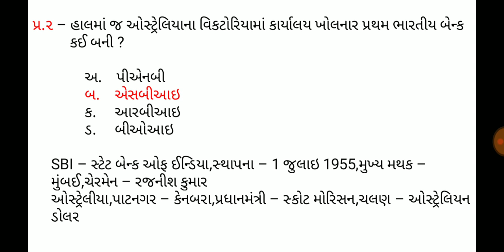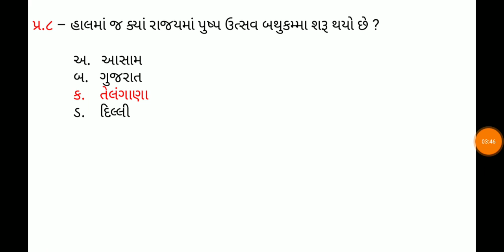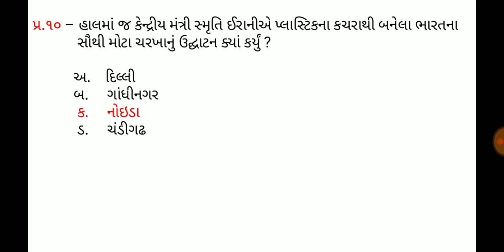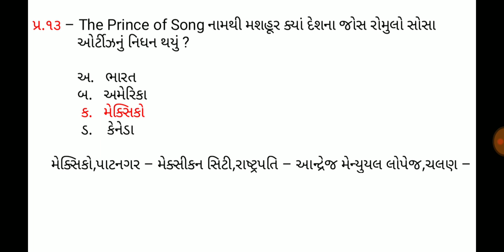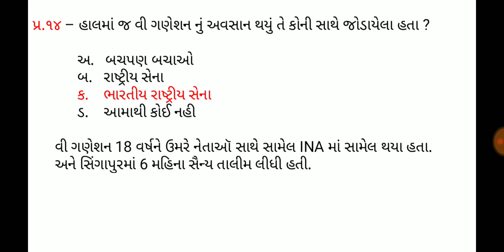3 October 2019,Current affaires in gujrati,daily gk in gujrati,MCQ,GPSC,SSC,BANK,RAILWAY,POLICE